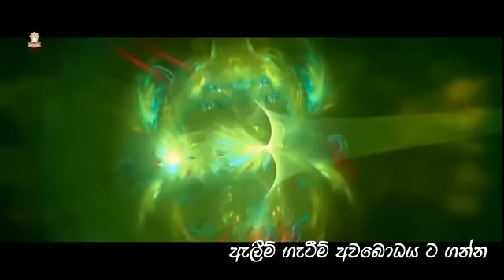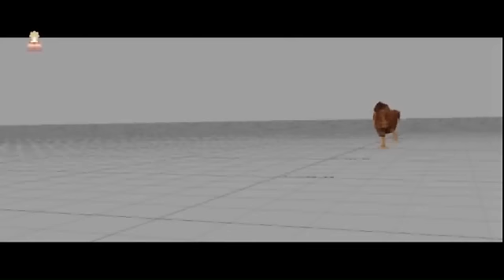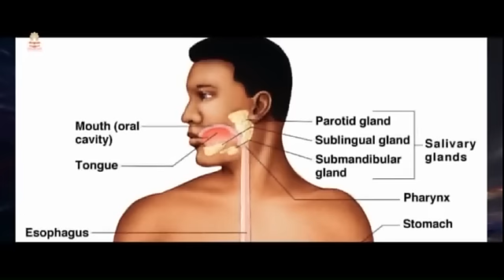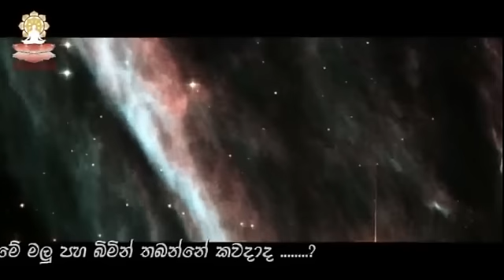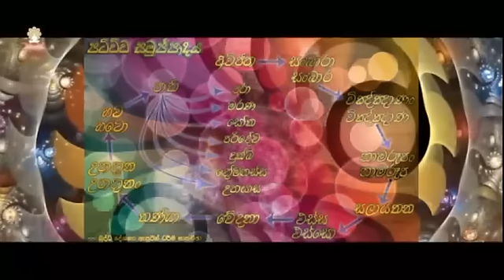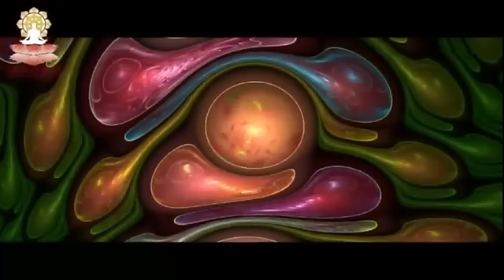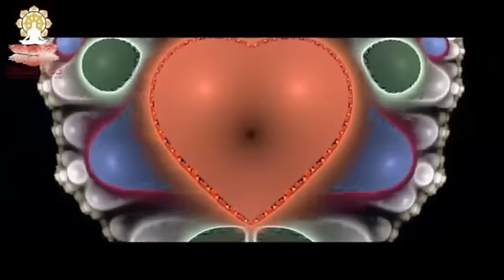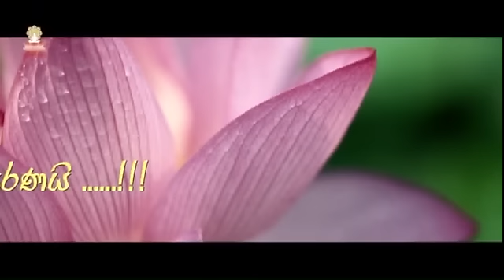Budu Bana Sinhala 87 Dharmayai Obai; " තුන් වේල"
බුදුබණ සිංහල 87  "තුන්වේල" ලෙස ඉදිරිපත් කරන්නේ 2016 ඔක්තෝබර් මස 29 දා උතුරු හැරෝ නුවර විමුක්ති මහතාගේ ගෙදර පවත්වන ලද දේශනාවයි. දේශනාව තුල අන්තර්ගතය ලෙස
0:00:00 ශාසනය රැකගැනීමට අප කළ යුත්ත
0:20:00 කාමය හා කාම රාගය යථාභූතව දැකීම
0:29:00 කබලිංකාර ආහාරය නිරෝධය
0:34:00 බිත්තර අනුභවය
0:56:00 නිදිමත හා බුදිමත
1:14:00 පංච ආනන්තරීය පාප කර්ම
1:33:00 නාම රූප විග්‍රහයක්
1:44:00 මරණාසන්න මහනාම ශාක්‍යයාට දෙසූ ක්‍රමවේදයක්
1:48:00 අසංඥ සත්ව තලය
1:57:00 පටිච්චසමුප්පාද දෙසුමක්
2:01:00 මනායතනය චට්ඨායතනය
2:27:00 සසර කලකිරීම
2:37:00 අනිච්චාවත සංඛාරා
2:42:00 ධ්‍යාන හා සමාධි
2:44:00 ලෝභය හා ධර්ම දානය
3:03:00 පුණ්‍යානුමෝදනාව
දේශනාව දසුන්ගත කිරීමට උපකාර වූ සෞදි රටේ ඉන්දික මහතාටත් සවන්ගත කිරීමට වෙහෙසෙන විමුක්ති, ඉන්දික, අනෝජ මහතුන් ටත් අනේක වාරයක් පින්! දේශනාවලට සහභාගී වීමට කැමති ඔබ London පදිංචි නම් 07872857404 අමතන්න. එසේ නැතිනම් Skype : do-bbs හෝ සමඟ සම්බන්දවන්න. දහම් පිපාසයෙන් පෙළෙන පින්වත් ඔබ සියලුම දෙනාට මෙම සත්දර්ම දේශනාව යම්තාක් දුරට හෝ උපනිශ්‍රය වේවා. !!!
තෙරුවන් සරණයි.